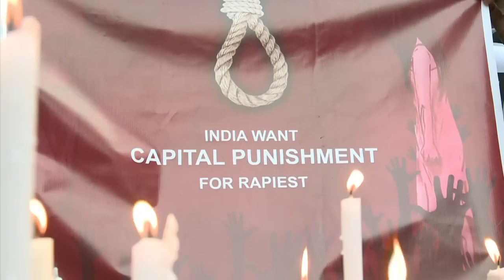Hauptangeklagter in Vergewaltigungsfall in Indien ist tot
War es Selbstmord oder Mord? Der Hauptangeklagte im Fall der tödlichen Vergewaltigung einer Inderin wurde tot in seiner Gefängniszelle in Neu Delhi entdeckt. Während die Gefängnisleitung von Selbstmord ausgeht, vermutet das Umfeld des 34-Jährigen Mord. Die Vergewaltigung einer 23-Jährigen, die später an ihren schweren Verletzungen starb, löste im Dezember weltweit Entsetzen aus.